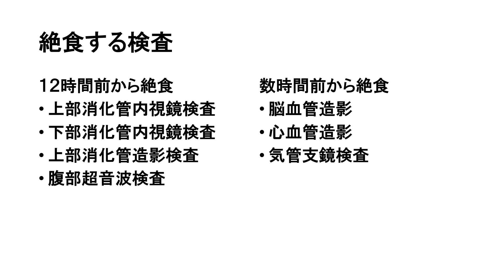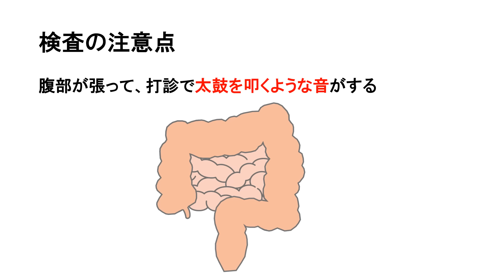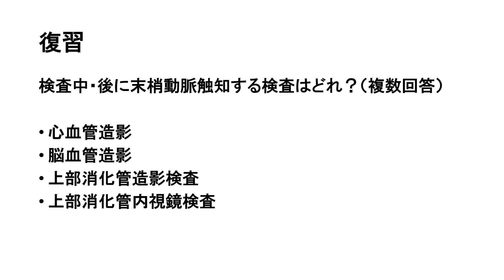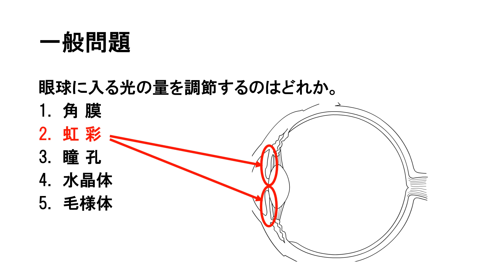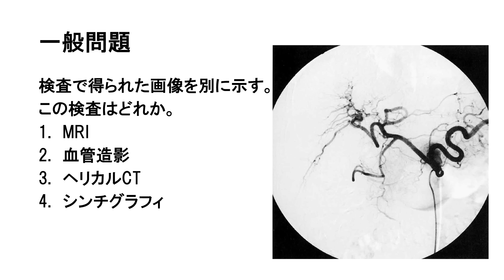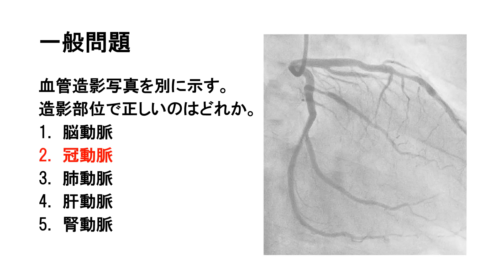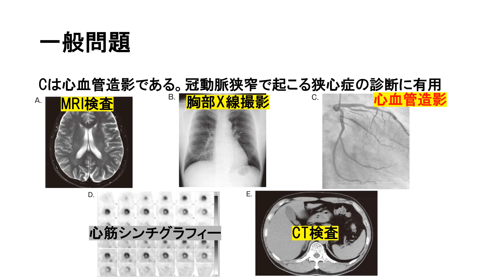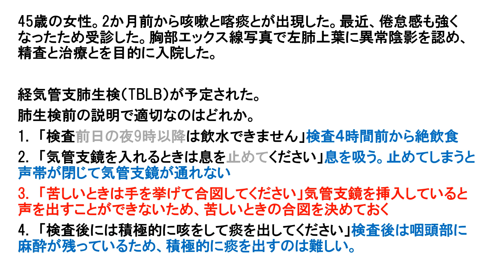【暗記しなくて済みます！】絶食する検査とその根拠について解説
0:00オープニング
0:54上部消化管内視鏡検査
6:41下部消化管内視鏡検査
10:04上部消化管造影検査
11:15腹部超音波検査
13:24脳血管造影
15:25心血管造影
16:38気管支鏡検査
19:35復習
22:09必修問題
25:02一般問題
状況設定問題

X（旧Twitter）で毎日国試問題出題しています！

レビューブック2023ｰ24

クエスチョンバンク2023ｰ24